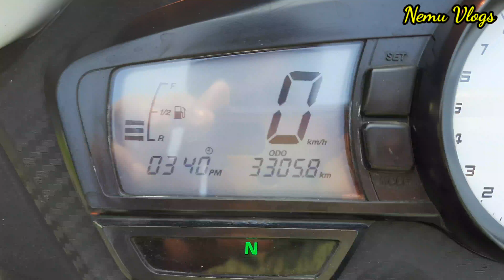Durga Pujo Shopping Vlog | নিজের উপার্জনে মা-কে পূজার শাড়ি দিলাম | Bengali Vlog | Nemu Vlogs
Durga Pujo Shopping Vlog
Pujor Shopping
Village Durga Puja
Village Girl Shopping
Puja Shopping For mother
A gift to mother
Surprise gift to mother in Durga Puja
daily vlog bengali
village cooking
Bengali Village vlog
Village vlogs
village life
Bangla Vlog
Bengali Vlog
Village Lifestyle Vlog
village beauty
sexy village girl vlog
My simple lifestyle vlog
Village lifestyle
village Vlog
Bangla Vlogs
daily vlog video
Village beauty
nature beauty
bengali daily Vlog video
Bengali girl
Vlog Bengali
Village lifestyle
village Vlog
Bangla vlog
Bengali vlog
Village girl lifestyle
Village vlogger
vlogger
Bengali girl vlog video
My Village Lifestyle Vlog
Nemu Vlogs
Nemu Vlog
Informer Nemu
Sandip Nemu
Couple Vlog